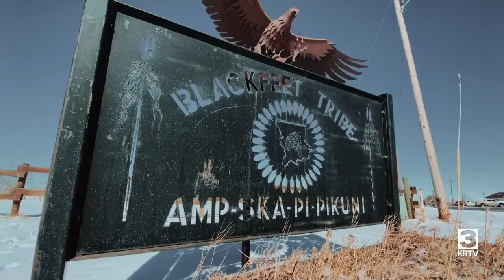Blackfeet Tribe is teaching bison hide tanning to the next generation